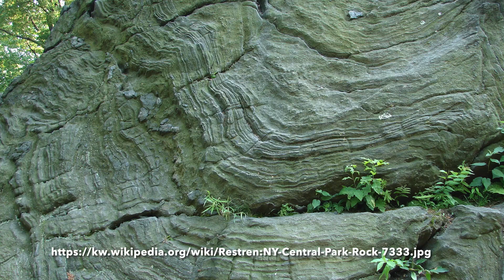Schist - RMF Collection. Oklahoma Geological Foundation.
This rock is part of the Rock, Mineral, and Fossil Collection provided by the Oklahoma Geological Foundation to teachers across the state.